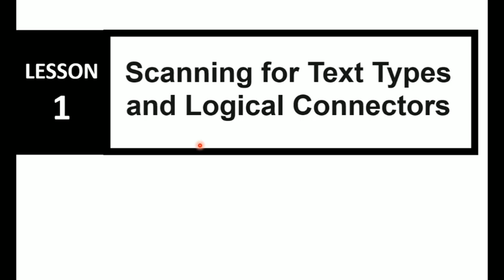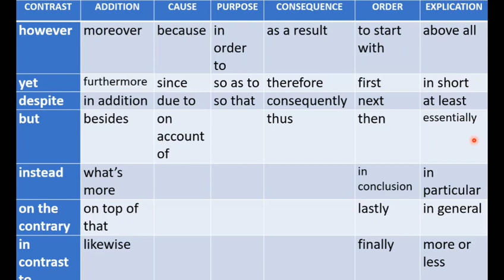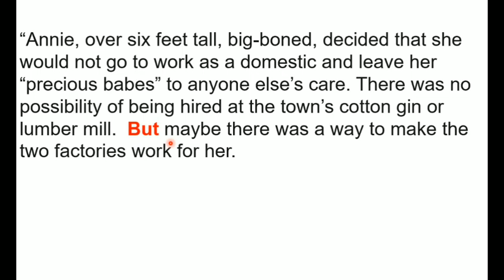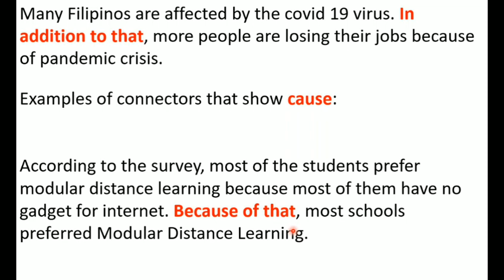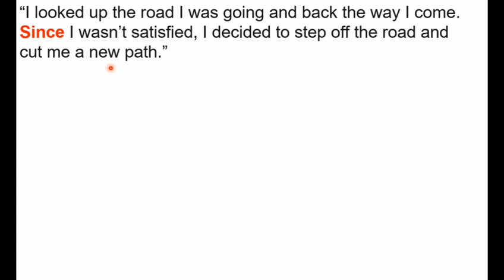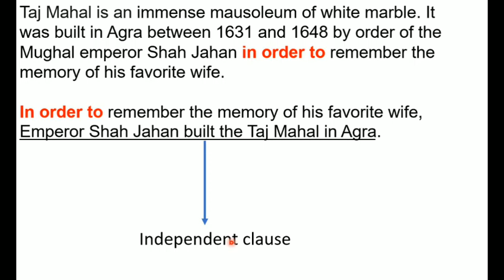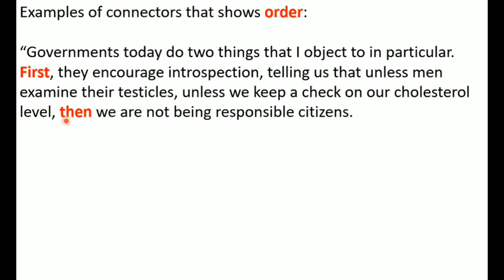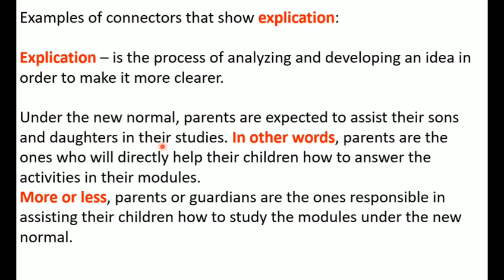HOW TO USE LOGICAL CONNECTORS English 8 Qr 1 Module 1 Lesson 1 PAPANO MATOTONG MAG-ENGLISH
This video entitled HOW  TO  USE  LOGICAL  CONNECTORS  English  8  Qr  1  Module  1 Lesson 1 PAPANO MATOTONG MAG-ENGLISH helps grade 8 students understand the lesson about logical connectors.

it is a proposition that uses logical connectors brainly
what are logical connectors brainly
when do we use logical connectors brainly
example of logical connectors brainly
fill in the blanks with suitable logical connectors
fill in the blanks with suitable logical connectors brainly
which of the following connectors is the logical conjunction
logical connectors are also called logical
logical connectors definition
logical connections definition
logical connector define
logical connector def
logical connectives discrete mathematics
logical connectives disjunction examples
logical connectives discrete
logical connectives distributive
logical connectors of descriptive
logical connectors for descriptive text
descriptive logical connectors
different logical connectors
define logical connectors
logical data model connectors
which of the following connectors is the logical disjunction